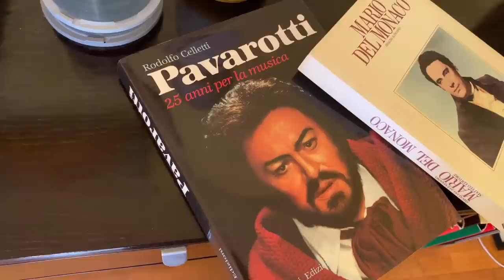NAŠ NOVI POČETAK / 8. EPIZODA - Prvi susret sa bendom i profesorom pjevanja nakon Covida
Dugo nas nije bilo, ali zato vam darujemo dužu epizodu.
Stižu radosne vijesti, lagano se jedno od nas dvoje vraća svom poslu i odlučili smo podijeliti sa vama te radosne trenutke i kako se glazbenici osjećaju nakon tako duge pauze.

U emisiji su sudjelovali sjajni glazbenici Markovog pratećeg benda Share Love With Others:
- Tomislav Šipuljak / bubanj
- Mirjana Mery Hofer / lead & back vocal
- Jasmina Kuhar / bass
- Nikica Ros / gitara
- Toni Ćosić / klavijature

U drugom dijelu emisije gost je tenor Zoran Zoki Tomaić.

Zapratite naš YouTube kanal "Naš novi početak"!

Možete pogledati i preslušati najnovije pjesme @Marko Vukes   sa albuma "Žedan tvoje ljubavi".